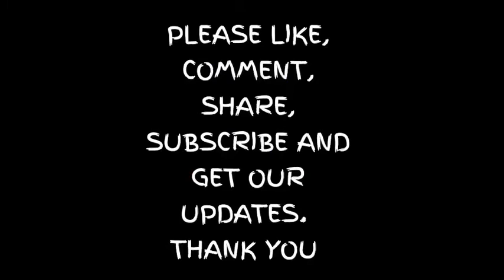After Flynn Resignation, Senator Warren Demands Inquiry Into Trump-Russia ties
Warren demands immediate inquiry into Trump-Russia ties.

Senator Elizabeth Warren called for an immediate "Inquiry into Russia" following the resignation of national security adviser Michael Flynn.

In a series of tweets Tuesday morning, Warren demanded "a real, bipartisan, transparent inquiry into Russia" and questioned the Trump administration's role in Flynn's communications with Moscow.

"Congress must pull its head out of the sand and launch a real, bipartisan, transparent inquiry into Russia. Our [national] security is at stake," Warren said in one of several tweets.

Congress must pull its head out of the sand and launch a real, bipartisan, transparent inquiry into Russia.

She also claimed Flynn could be a "Scapegoat" for the Trump administration's relationship to Russia.

"Michael Flynn's blinding hatred & shady Russian ties disqualified him as NSA on day one. His removal is a win for American values," she tweeted, before adding that Flynn must not become a "Scapegoat."

Michael Flynn's blinding religious hatred & shady Russian ties disqualified him as NSA on day one.

Flynn resigned from his position late Monday after reports surfaced that he misled senior White House officials - including Vice President Pence - about his communications with Russia.

He reportedly discussed Obama-era sanctions against Moscow with the ambassador to Russia before Trump was sworn into office.

Warren joins a host of Democrats in using Flynn's resignation as fuel for an investigation into the Trump administration's ties to Russia.

On Tuesday, House Oversight Committee Chairman Jason Chaffetz said his panel will not investigate the events that led to Flynn's resignation.

House Intelligence Committee Chairman David Nunes said he won't investigate Flynn, but will investigate the leaks that resulted in Flynn's resignation.

This article was first published in ww.thehill.com